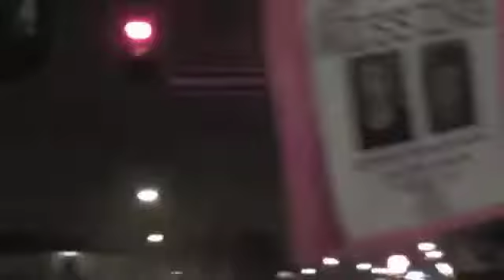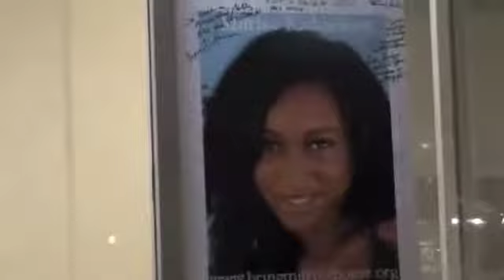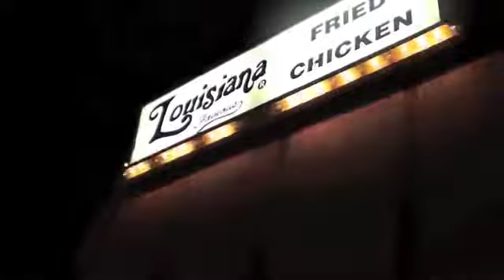Michael Richardson Kicks Off Bone to Pick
On Tues., Nov. 16, Michael Richardson, father of Mitrice Richardson, family members, and community activists have a 'bone to pick' with Sheriff Lee Baca and as part of a new campaign targeting the head sheriff, collected bones from the community in front of the Louisiana Fried Chicken restaurant located on the northwest corner at the intersection of Normandie Ave. and Manchester Blvd. Targeting Baca, sheriff's spokesperson Steve Whitmore, and the Office of Independent Review's Michael Genacco, Richardson and activists hope having bones sent to their offices will serve as a constant reminder of Mitrice Richardson and that the unauthorized moving of her remains conveniently compromised the coroner's investigation into her death so that no conclusion could be drawn from an autopsy on how exactly she died. Community activists want the sheriff's to accept the blame for Richardson's death and come clean about everything they know about her death.  The campaign calls for supporters to save their bones from dinner and send them via mail to either Baca, Whitmore or Genacco's offices as a reminder that Richardson's case is not closed and the community wants answers.  The body of Mitrice Richardson was found in August in a Malibu Canyon ravine after she disappeared 11 months earlier from the Malibu-Lost Hills Sheriff's Department.